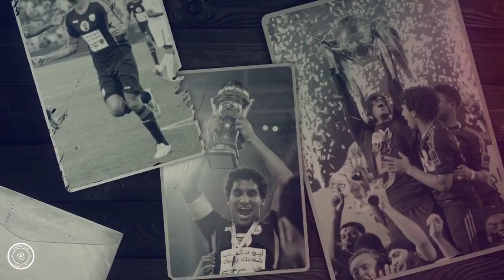٢٨ يونيو ٢٠٢٢